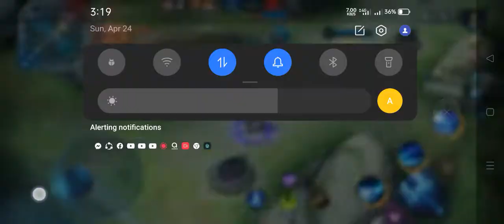bruno || Mobile legend bangbang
bruno hero lang malakas